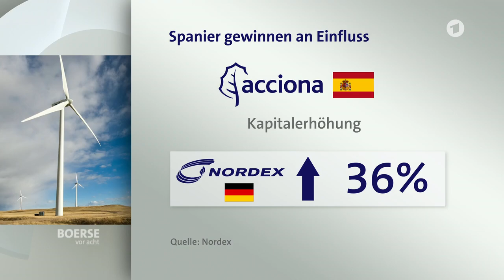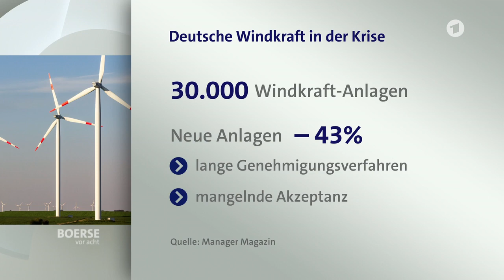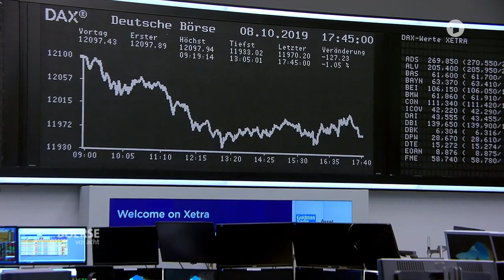Börse vor acht - Übernahmen voller Energie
Gleich zwei deutsche Unternehmen der Energie-Branche sind das Ziel von Übernahmen ausländischer Konzerne: Uniper und Nordex. Für den Windkrafthersteller aus Hamburg wird es ein Angebot aus Spanien geben. Uniper, hervorgegangen aus dem Energiekonzern Eon, ist bald in der Hand des finnischen Staatskonzerns Fortum. Damit wäre erstmals ein deutscher Energieanbieter unter der Kontrolle eines staatlichen ausländischen Unternehmens.